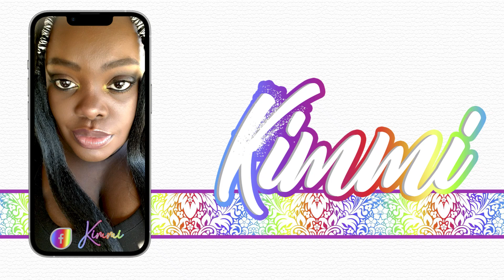COOK WITH ME: LET'S MAKE OREO BALLS | FAILED AND FIXED